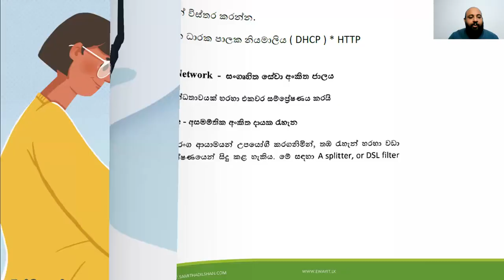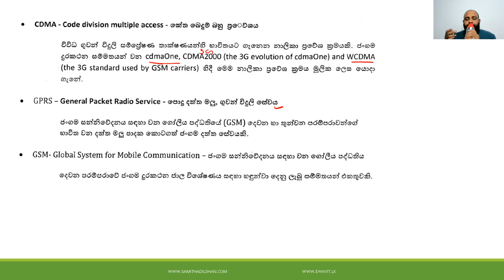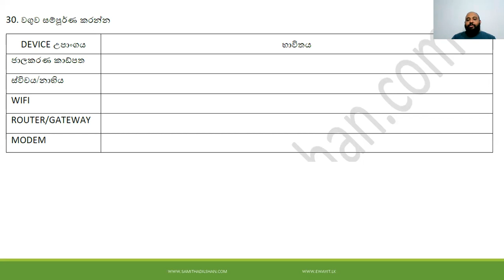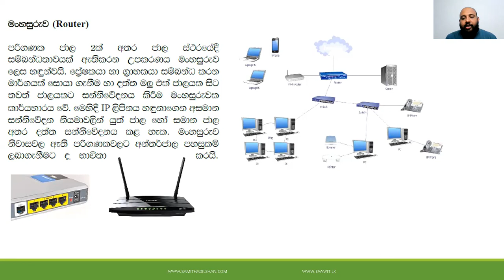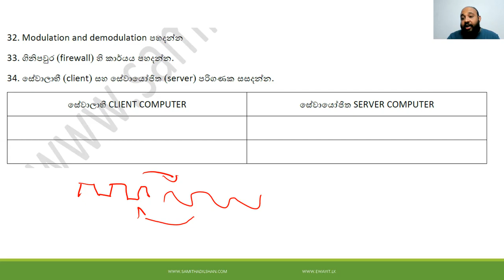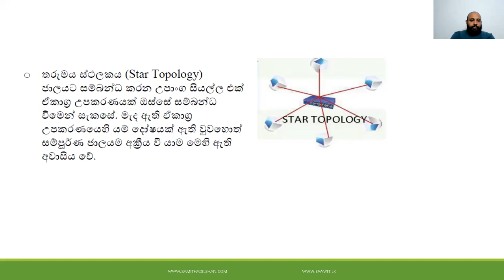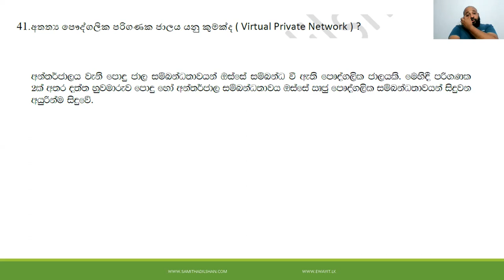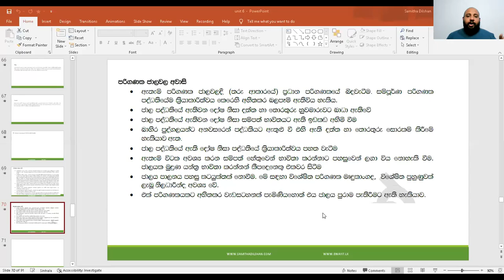AL ICT UNIT 6 NETWORK DISCUSSION - DAY 2